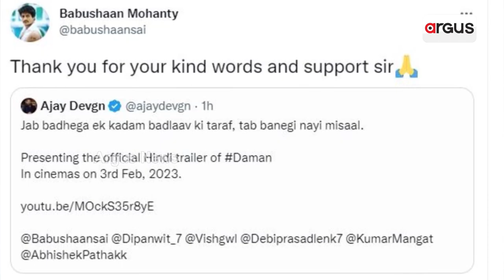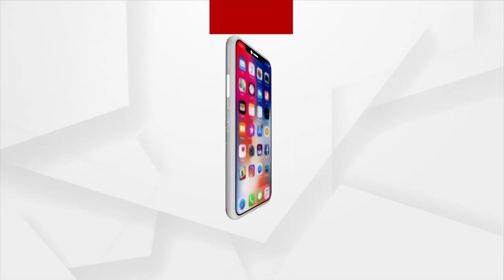Daman Movie | ଓଲିଉଡରେ ଦମନର ଧମାକା ପରେ ହିନ୍ଦୀରେ ଆସିବ ଫିଲ୍ମ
ଓଡ଼ିଆ ଫିଲ୍ମ ନିଜର ସତ୍ତା ହରାଇବାକୁ ବସିଥିବା ବେଳେ ଏବେ ପୁଣି ଥରେ ଟ୍ରାକକୁ ଫେରିଛି। ଓଲିଉଡରେ ଧମାକା ପରେ ହିନ୍ଦୀରେ ଆସିବ ଦମନ ମୁଭି। ହିନ୍ଦୀରେ ଏହାର ଟ୍ରେଲର ରିଲିଜ୍ ହୋଇଥିବା ବେଳେ ଫେବୃଆରୀ 3ରେ ଦେଶବ୍ୟାପୀ ମୁକ୍ତିଲାଭ କରିବ ଫିଲ୍ମ